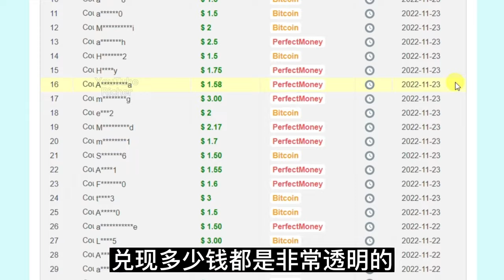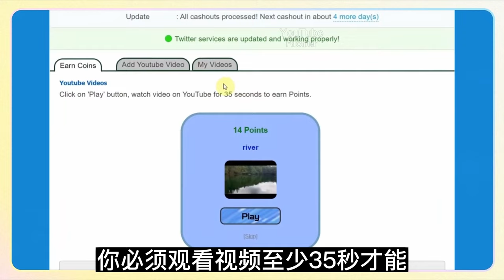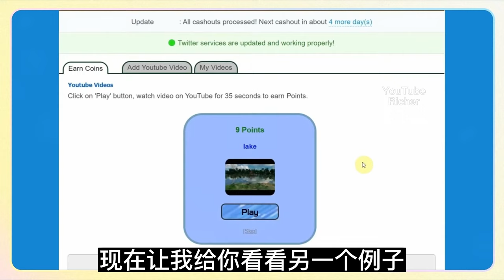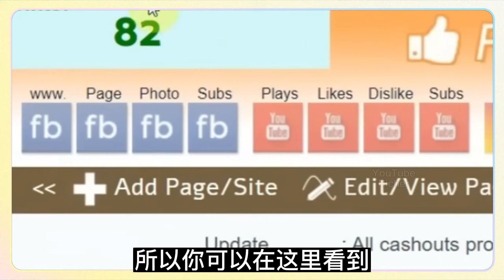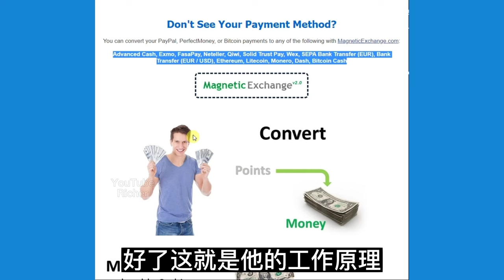轻松看YouTube视频赚钱，每看35秒赚3美元｜刷视频 YouTube 赚钱其实很简单｜最快的线上赚钱｜最新赚钱｜刷更多视频赚更多钱的技巧全告诉你｜Richer 赚钱 2023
👉现在很多人每天都要刷视频看视频，今天这个视频分享了最新赚钱2023的新方法，轻松看youtube视频赚钱2023，每35秒赚3美元，刷视频YouTube赚钱其实很简单，这是一个既简单又快速的线上赚钱2023，手机也能轻松操作的youtube赚钱方法,刷更多视频赚更多钱的技巧全告诉你，一定不能错过今天的视频。
🔥🔥 其他相关的赚钱视频🔥🔥

Hi everyone, Thanks for visiting my channel Your comments, likes, and subscriptions never fail to encourage me!
 NOTICE:
I won't put anything here that I haven't verified and/or personally used myself. Any earnings or income statements, or any earnings or income examples, are only estimates of what we think you could earn. There is NO assurance you will do as well as stated in any examples. If you rely upon any figures provided, you must accept the entire risk of not doing as well as the information provided. This applies whether the earnings or income examples are monetary in nature or pertain to advertising credits which may be earned (whether such credits are convertible to cash or not).